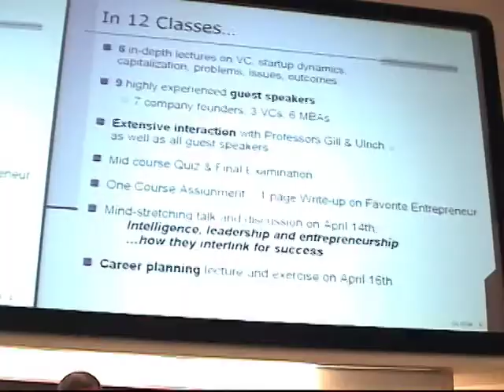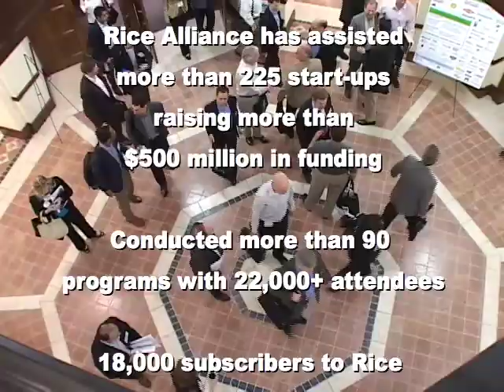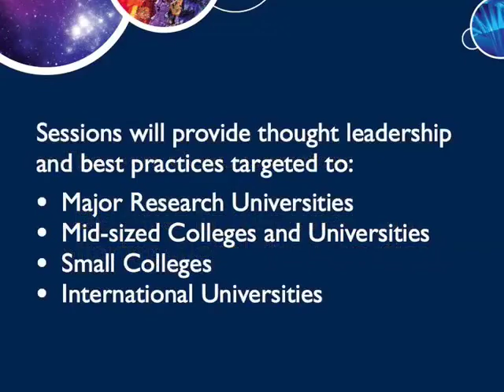Rice Alliance to Host GCEC Conference Oct. 15-17, 2009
The Rice Alliance is hosting the October, 2009 conference of the GCEC.  The Alliance, which is headquartered on the Rice University campus in the Jesse H. Jones Graduate School of Management, encourages entrepreneurship through forums, conferences, and its business plan competition, the biggest of its kind.